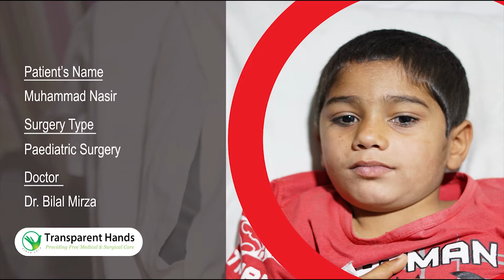Muhammad Nasir's Success Story